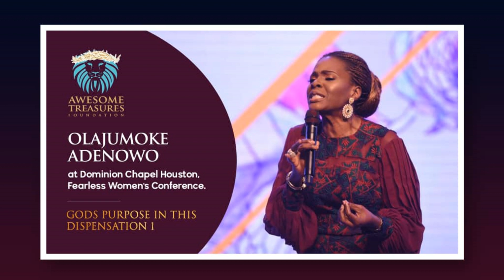Olajumoke Adenowo at DCH, Fearless Women's Conference. Gods Purpose in this Dispensation 1 (AUDIO)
Olajumoke Adenowo